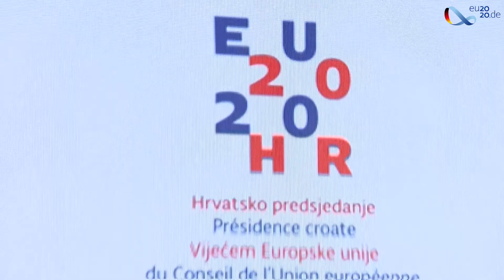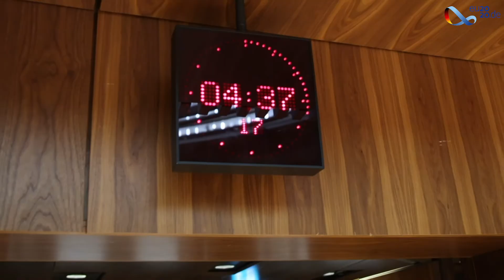Rückblick auf die Deutsche EU-Ratspräsidentschaft